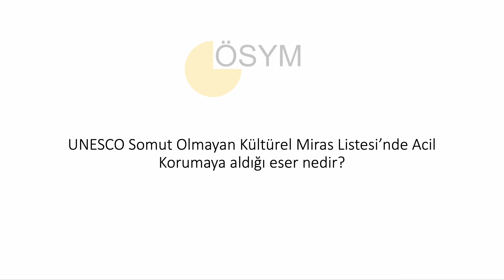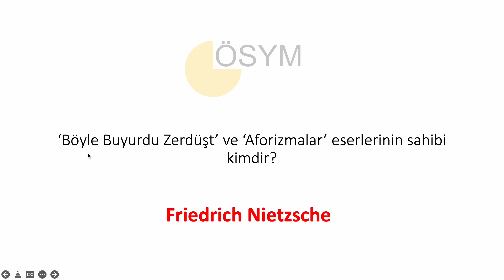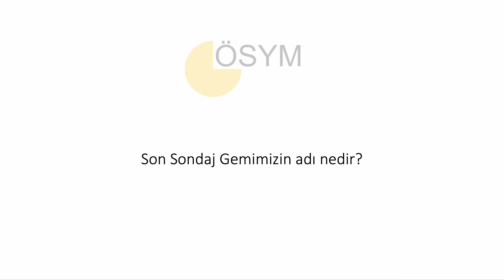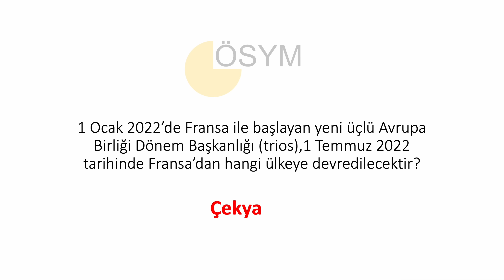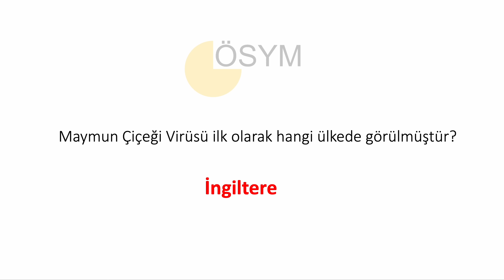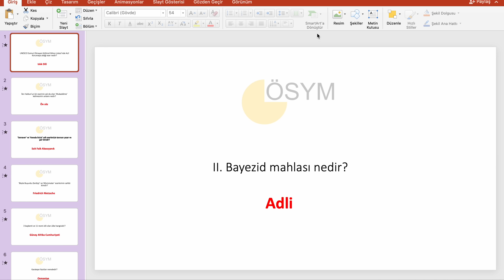KPSS GÜNCEL BİLGİLER 17. VİDEO / Buradan Güncelde 1 Soru Gelebilir !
Kpss'ye girecek tüm Lisans-Önlisans-Ortaöğretim Adayları ve diğer Tüm Kurum sınavlarına girecekler için geçerli olan 17. Videomuzla birlikte sizlerleyim.27 adet güncel bilgiler videosu şimdi yayında.

kpss 2022
kpss lisans
kpss önlisans
kpss ortaöğretim
memurluk alımları
memurluk sınavı
kpss çıkan sorular
kpss güncel bilgiler soruları
kpss motivasyon
genel kültür
genel yetenek
kpss kamu personeli sınavı
kamu personeli sınavı
memur alımları
öğretmenlik alan soruları
yks 2022
ayt 2022
çıkmış sorular